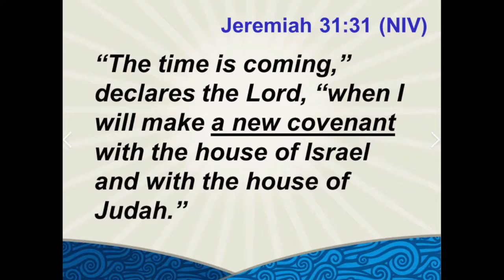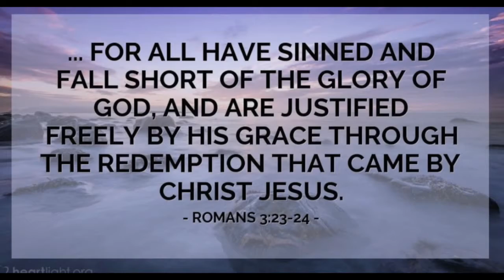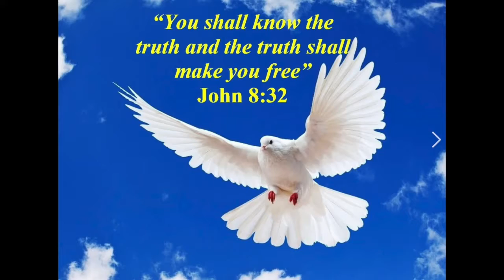Reformation Sunday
Sermon title, “Justified by Grace - Good Enough“
Worship Theme “Welcome Home - Family Matters Where You Are Free to Be Yourself”